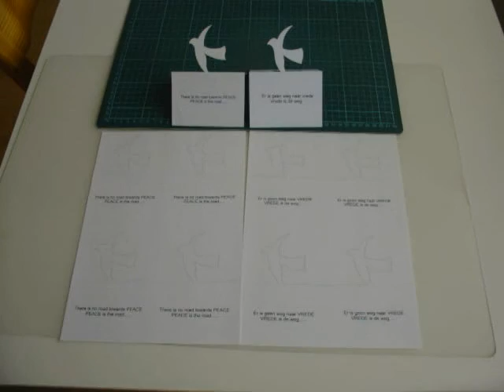Make a PEACE pop-up card(free pattern)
gratis patronen voor pop-up card